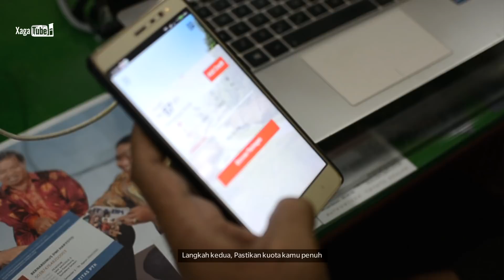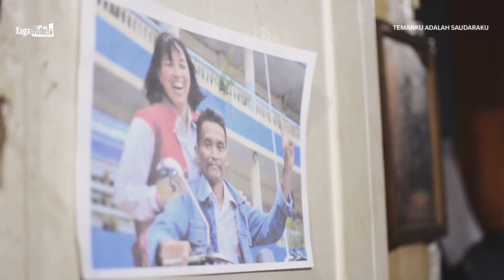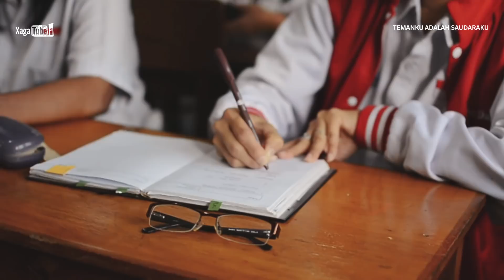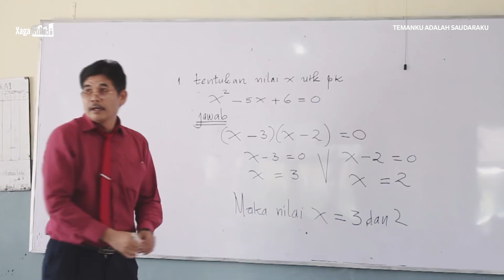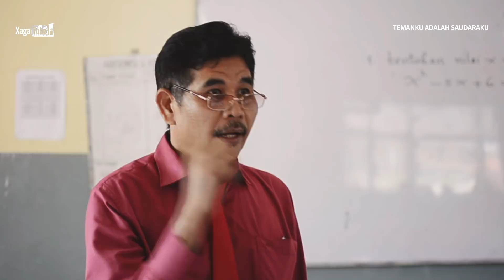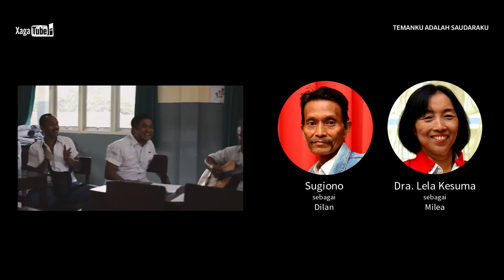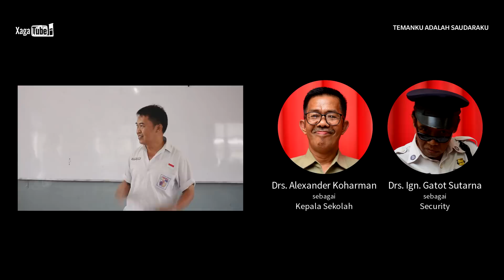Temanku adalah Saudaraku - Film Guru & Karyawan SMA XAVEGA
Berikut Film Perdana dari Guru & Karyawan SMA Xaverius 3 Palembang.

Temanku adalah Saudaraku

Berkisah tentang kehidupan siswa-siswi yang belajar di sebuah sekolah, berinteraksi dengan sesama teman dan guru.

Naskah Karya : Andreas Toni Hartono, S.Pd.

Juru Kamera :
Winarto Willyam
Malvin Hartanto
Kevin Harta Harry
Hendlouis
Revaldi Mijaya

Editor :
Winarto Willyam  -  @winartowillyam

Special Thanks to :
Yayasan Xaverius Palembang
SMA Xaverius 3 Palembang
Guru / Karyawan SMA Xaverius 3
Dokumentasi FOCUS XAVEGA - @focusxavega
Dokumentasi HUMAS SMA Xavega - @xavegaplg
& Seluruh Pihak yang turut mensukseskan pembuatan Film Perdana Guru Karyawan SMA Xaverius 3 Palembang.